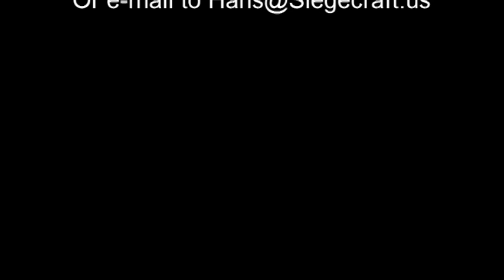Siegecraft Electronics Pinball Test Gear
This video gives an overview of the pinball test gear offered by Siegecraft Electronics, which focuses mostly on Williams System 3 to 7 generation machines.  Much of these products are also useful in System 9, System 11 and WPC machines as well.